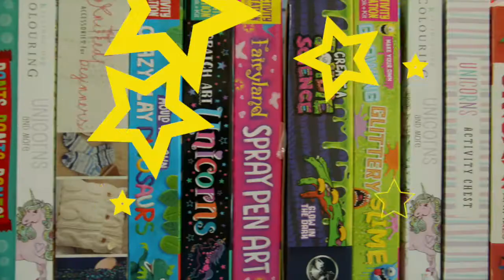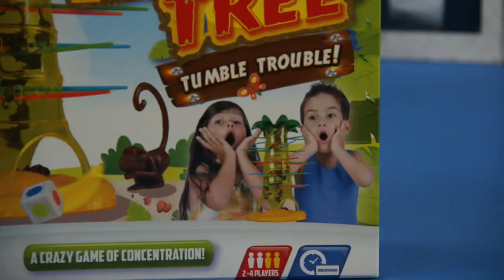Play Bogey Bungee & Monkey Tree | The Works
"If you're looking for two polar opposite games to play with friends and familt, try our these two in our 2 for £10 deal here at The Works! Monkey tree is the crazy game of concentration, one wrong move and its all over because you need to start all over again! Then you can try out Bogey bungee- the completely zany and utterly gooey family game! In-store and online now!